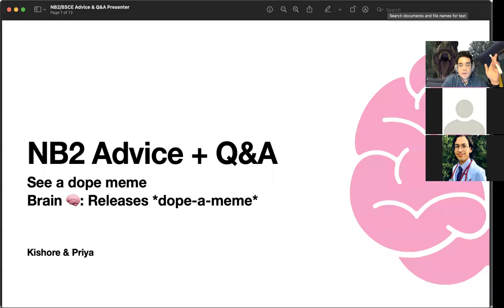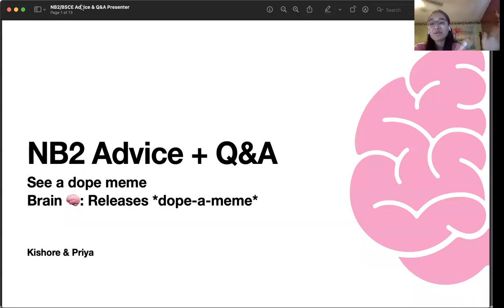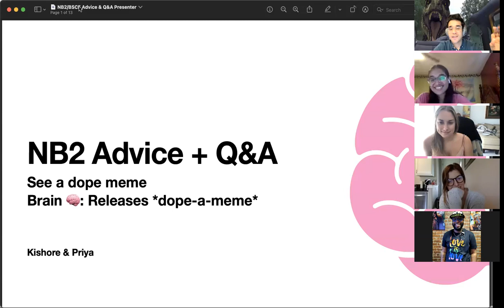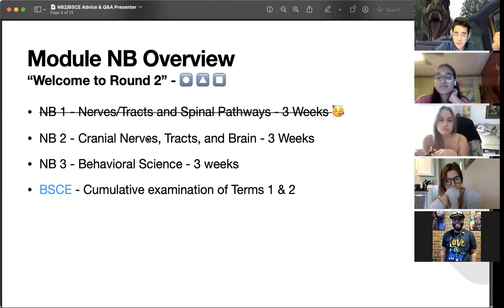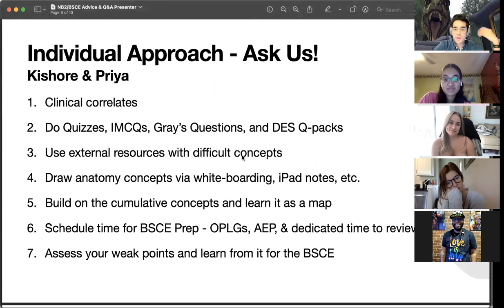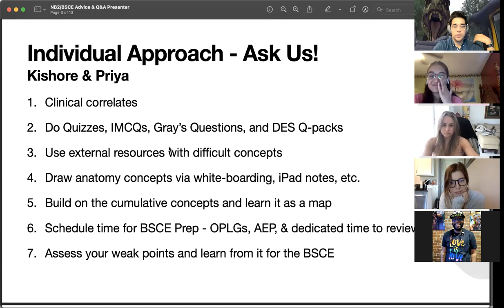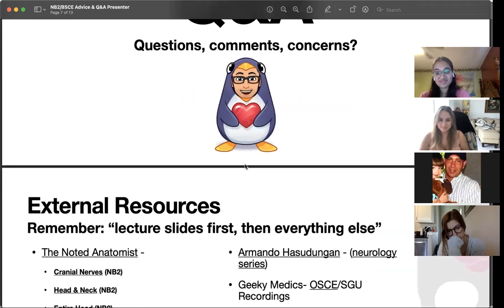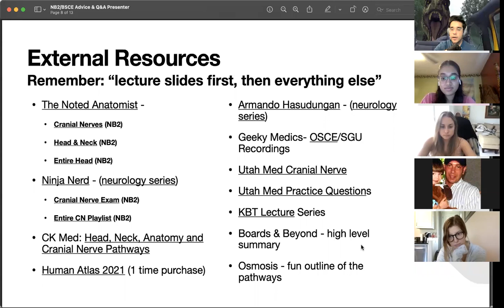Term 2: NB2 Advice + Q&A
Facilitator -
- Kishore Athreya
- Priya Atodaria